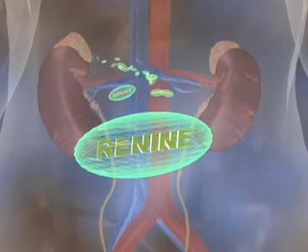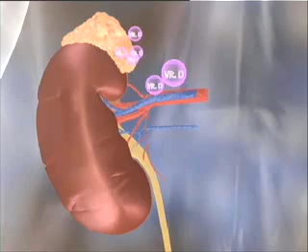Nierinsufficiëntie, welke gevolgen?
Hypertensie, cardiovasculaire risico's, bloedarmoede, botbroosheid? Wat zijn de gevolgen van nierinsufficiëntie?